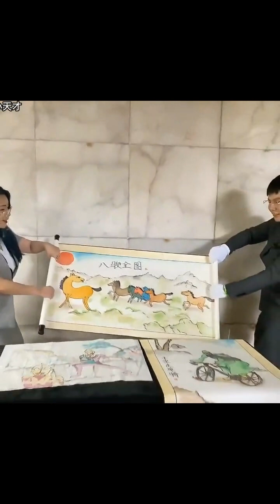摆货小天才搞笑名场面 销售界的天花板销售鬼才 金牌销售 销售天花板 搞笑视频